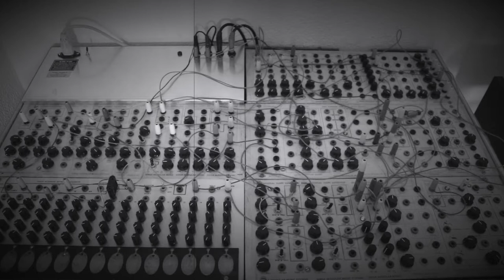29 05 17 Serge Paperface '78 [Long version]